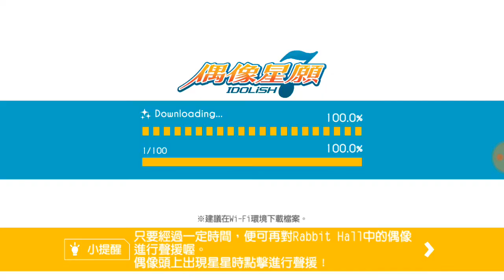【偶像星願】逢坂壯五 [Sakura Message]卡片劇情♧